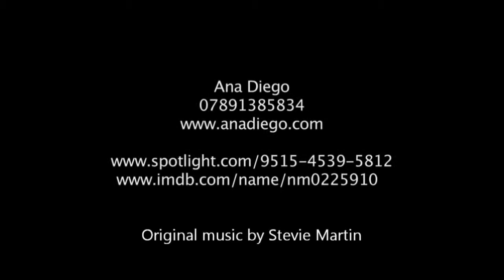Actress Showreel Ana Diego 2014